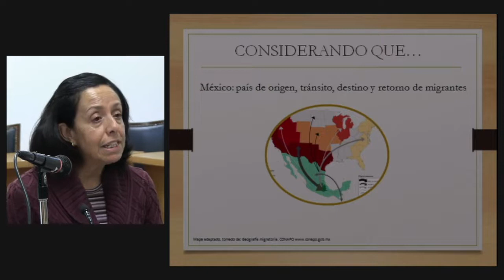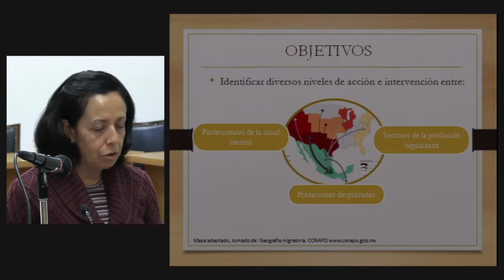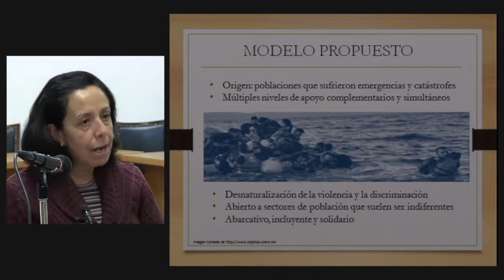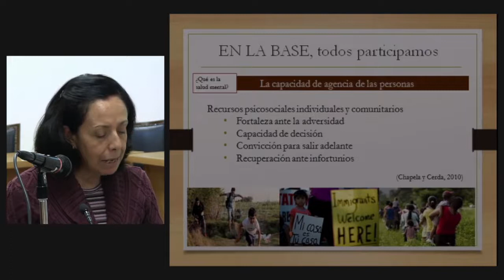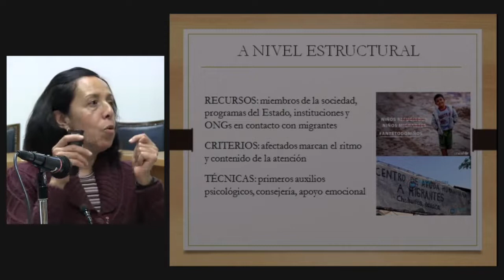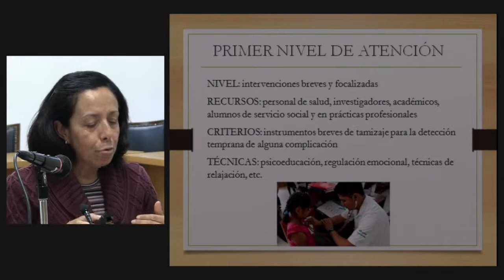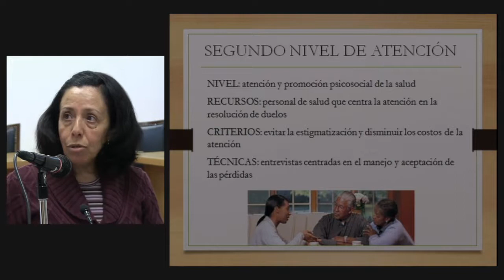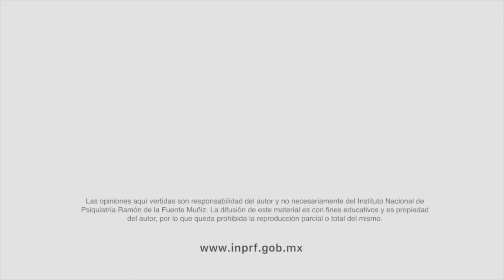Papel de los profesionales de salud mental ante las nuevas características de los desplazamientos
Videoconferencia

Papel de los profesionales de salud mental ante las nuevas características de los desplazamientos en México

Ponente

Dra. Rosa María Aguilera

16 de octubre del 2019